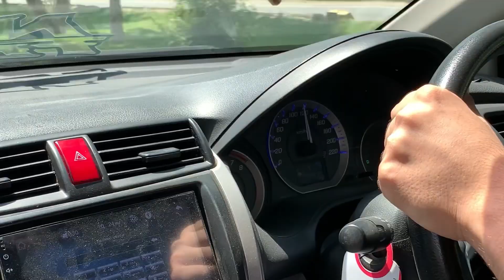Automatic Honda City pa drifting😱| Straight pipe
Automatic Honda City pa drifting😱

Highway run